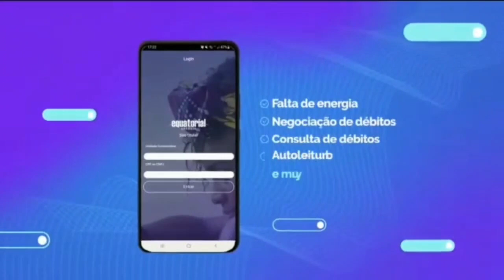Seleção Brasileira Feminina deixa a Inglaterra e embarca para amistoso na Alemanha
Direto de Londres @leonardobaran lado a lado com a Seleção Brasileira Feminina